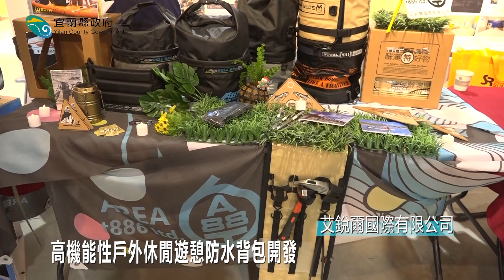112年宜蘭縣地方型SBIR艾銳爾國際有限公司 高機能性戶外休閒遊憩防水背包開發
112年宜蘭縣地方型SBIR艾銳爾國際有限公司 高機能性戶外休閒遊憩防水背包開發